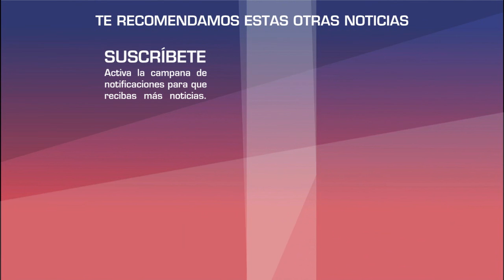José Maria Yazpik en desacuerdo que en cine y en televisión YA NO SE HABLE de NAR COTRÁFICO